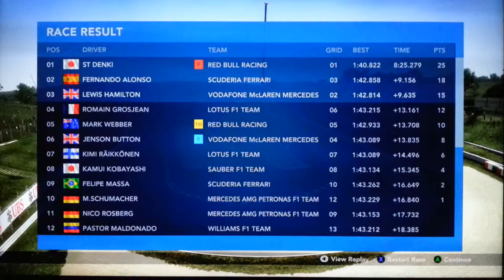F1 2012 SEASON CHALLENGE SUZUKA game play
5 Lap